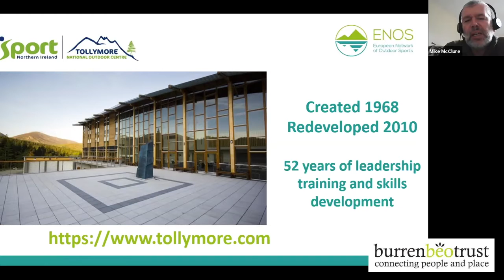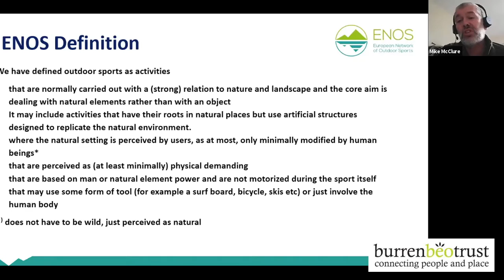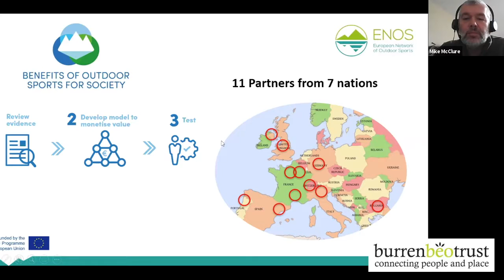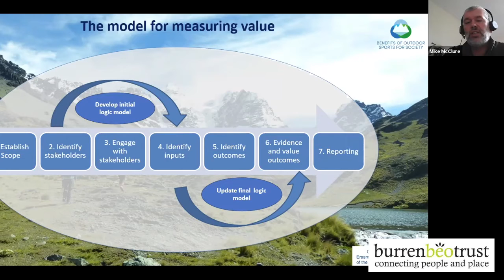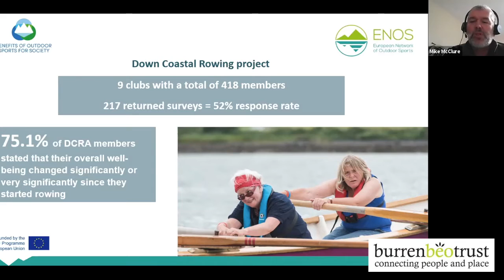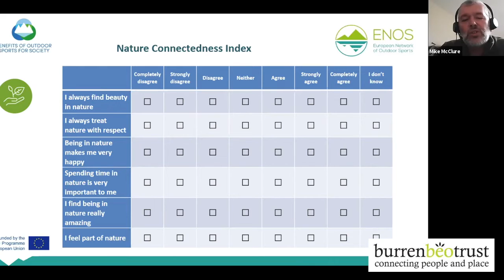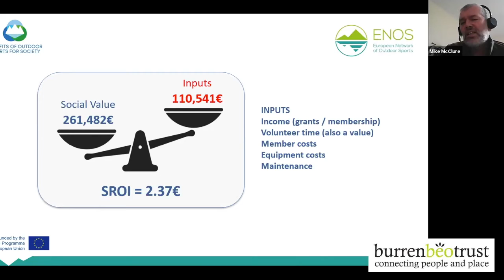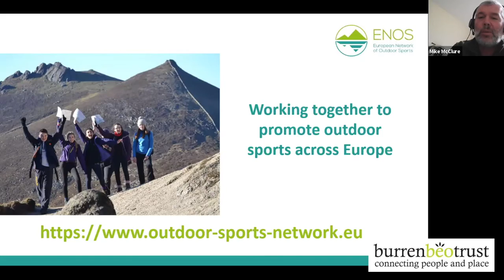Mike McClure Learning Landscape Online 2021